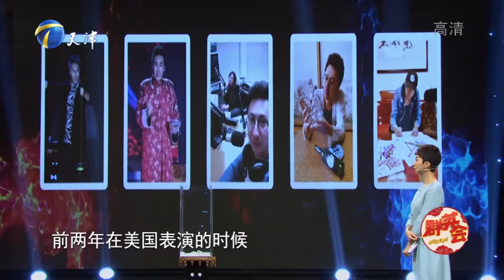见证奇迹的时刻来了！李阳表演“数字魔术”引全场惊叹丨群英会